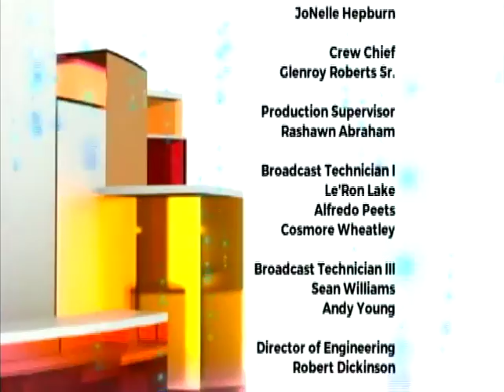Ritmo Del Doce 2016 603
Ritmo Del Doce is a half-hour bilingual, variety show that covers a wide variety of topics each week.  On this episode, Jose and Adriana visit with Errol Chichester, the assistant commissioner of the Department of Agriculture to learn about the different varieties of mangoes.  Chichester explains the difference between different kinds of mangoes and also demonstrates how to graft a tree.  Also on this show, Chef Anton Doos shows viewers how to make a mango cheesecake and Christine Thomas gives the details on the upcoming Mango Melee.